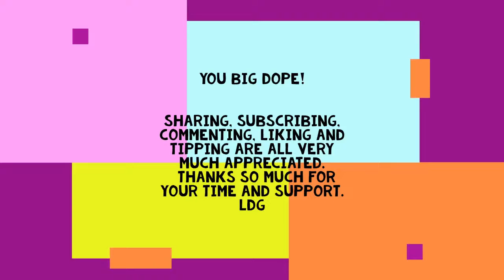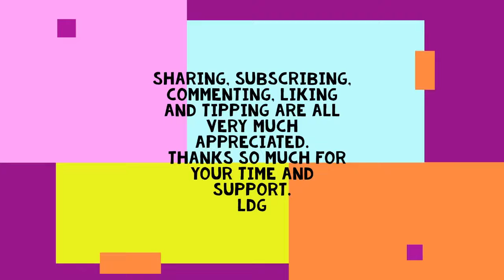You Big Dope! What the Hell Are Our Politicians Trying to Say & Do They Even Know? Meme Reel.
Shout outs to my show callers and supporters.
Thanks So Much for the Donation on 12/16/21 Show to Dance for Exercise.  I could not do this show without all you wonderful peeps.
Don't forget to join us live on Thursdays at 7 pm Central, where you too can spread your word to the universe!  Come and join me and my band of famous nobodies.
Talk To Me America!  The world wants to know what you have to say, so call me and tell 'em like IT IS!

I didn't really feel like talking about the literal stupidity and nonsense that falls out of our politician's cake holes, so I let other folks do it for me this time.  I guess you could call this a meme reel.  We all need a laugh once in a while.